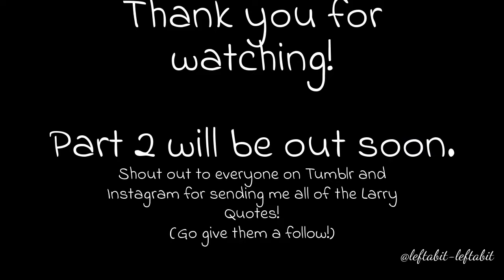Laurence Rickard Once Said - (Part One)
I asked people for Larry quotes on Tumblr and Instagram... They did not disappoint! Oh my gosh! Hehe

This is only Part ONE!

Most of the Clips are from - BBC Ghosts, Yonderland, Horrible Histories and Bill the movie